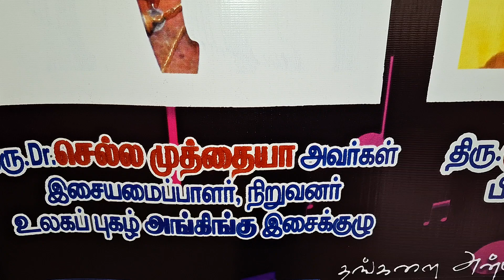4 June 2023